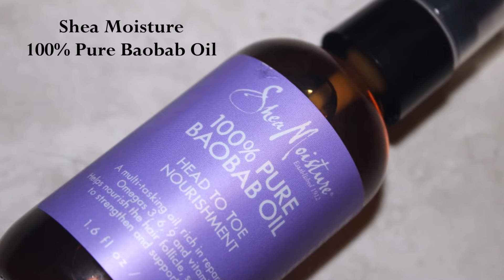Shea Moisture 100% Pure Baobab Oil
Baobab Oil is a rich oil that comes from fruit from the baobab tree in Africa, Madagascar & Australia rich in antioxidants, loaded with nutrients, omegas 3, 6, 9 & vitamins A, B, C, D, E & F.

BaobabOil nourishes, rejuvenates & hydrates the skin and does wonders for the hair boosting moisture & improving elasticity & growth.